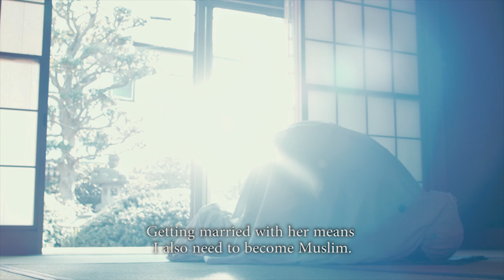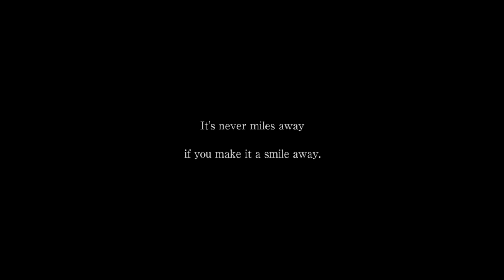“Pray” - Naoto Mitake | ADFEST Fabulous Five finalist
Short Film for ADFEST 2019 Fabulous Five
Theme: TMRRW.TDAY
Director: Naoto Mitake 三武直人

Japan Team: AOI Pro.
Producer: Kazuki Utagawa
Line Producer: Masahiro Oyamada
Production Manager: Chanagunn Metacharunon
Production Assistant: Shinnosuke Adachi
Production Assistant: Takao Nose

Malaysia Team: Directors Think Tank

Producer: Gray Loi
Script Supervisor: Chevie Law

Director of Photography: Yosuke Kato
Assistant Camera: Norihiro Kishi
Gaffer: Jun Tanaka
Chief Lighting Technician: Makoto Kashiwakura
Sound Operator: Tetsuya Ohno
Production Designer: Keiko Katahira
Location Coordinator: Yutaka Kimura
Stylist: Ayaka Tsutsumi
Stylist Assistant: Rina Aoki
Transportation: Com Inc.

Offline Editor: Naoto Mitake

Post Production: Vhq Post Indonesia

Colorist: Syahrul Bin Said
VFX/ Online editor: Emon Putut Pramono

Audio House: Two AM Music Studios Malaysia

Casting: Yu Matsui（SKALY Co. Ltd.）Sakiko Hagio（SKALY Co. Ltd.）

Father: Keiji Itakura
Mother: Kyoko Shishikura
Son: Keita Jimmy Hara
Lady: Syazlin Suihaizan Binti Zainal
Taxi Driver: Takeharu Yokoe

Special Thanks
Rajay Singh (Directors Think Tank)
Sling Ng (Directors Think Tank)
Nobuaki Ito (AOI Pro.)
Hideya Saishu (AOI Pro.)
Zahiri Minoo (AOI Pro.)
Mike Low (Vhq Post Indonesia)

Written, directed and edited
Naoto Mitake